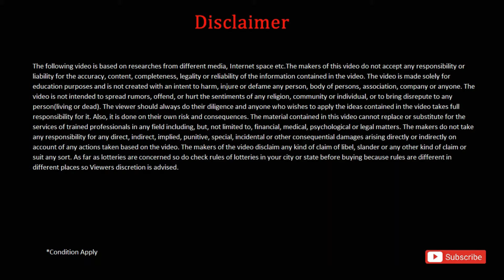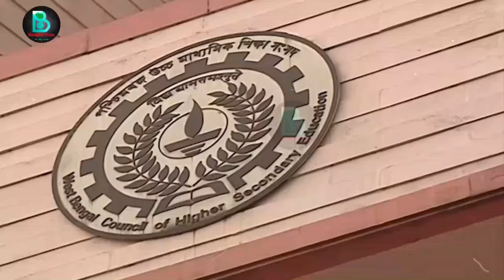২০২৪ মাধ্যমিক উচ্চমাধ্যমিকে রেজাল্ট নিয়ে সুখবর দিল।HS 2024|Madhyamik 2024 new update|HS result 2024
২০২৪ মাধ্যমিক উচ্চমাধ্যমিকে রেজাল্ট নিয়ে সুখবর দিল।HS 2024|Madhyamik 2024 new update|HS result 2024

🔍 Unlock the secrets to Madhyamik Exam 2024 success with our comprehensive YouTube channel! 📚 Stay ahead of the curve as we delve into the latest updates, new rules, and crucial information surrounding the West Bengal Madhyamik Exam 2024.

📅 Mark your calendars with the 2024 Madhyamik Exam date and test exam dates, ensuring you're well-prepared for this academic milestone. Dive deep into the exam structure with insights on Madhyamik 2024 test exams, providing valuable practice for your success.

📢 Receive real-time notifications on any new notices from the West Bengal Board of Secondary Education regarding Madhyamik Exam 2024. Stay informed about changes in rules, ensuring you are well-equipped for the examination day.

📘 Seeking suggestions for effective preparation? We've got you covered! Explore our content on Madhyamik Exam suggestions for 2024, offering tips and strategies to boost your confidence and performance.

Our channel is your go-to source for the latest news, tips, and insights, guiding you towards success in the Madhyamik and HS Exams of 2024. 🚀